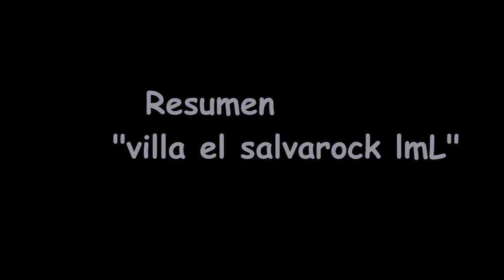Villa el savarock II /lmL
No pude grabar bien por el pogo xD